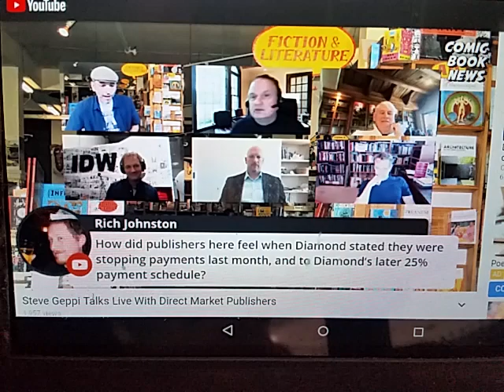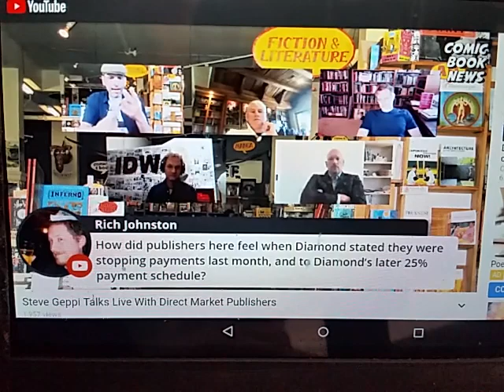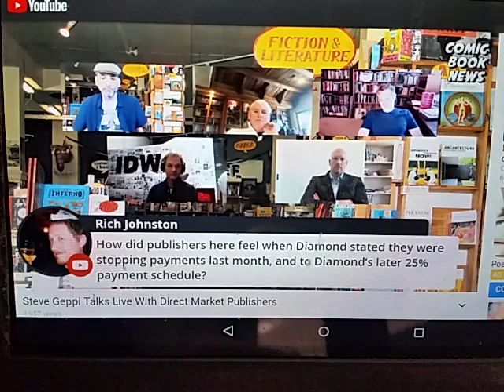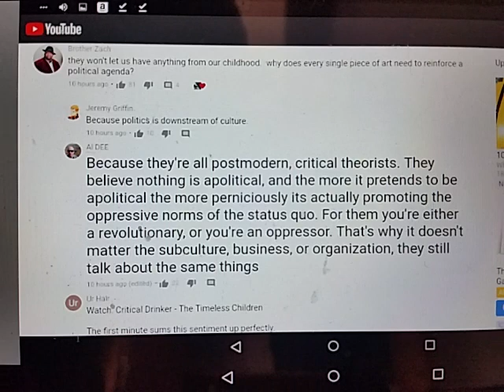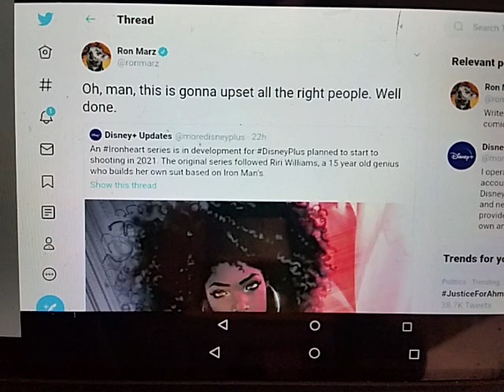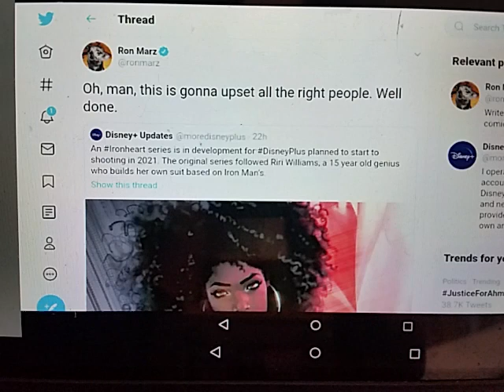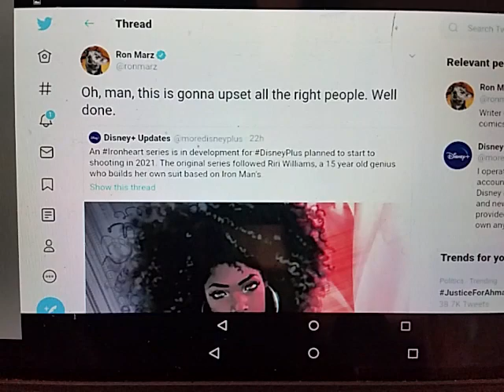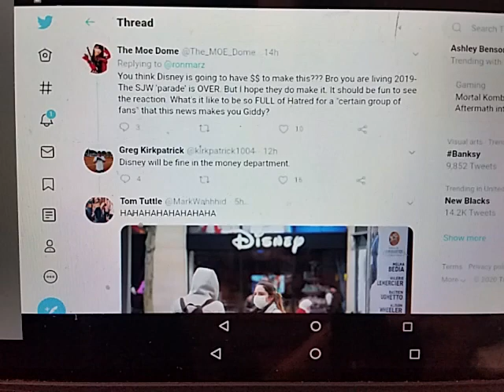Subtle as an 18 wheeler full of dildos. Spanking Heather Antos, Rich Johnston finds his balls,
Send Art for the channel, comics, whatever.

Doug Tennapel, Mike Miller, JDA, Tim Lim have more guts than anyone in comicsgate or war campaign.
Spanking Heather

They are as subtle as an 18 wheeler full of dildos. Spanking Heather with a rolled up copy of Ironsights
Rich Johnston finds his stones?

They are as subtle as an 18 wheeler full of dildos. Spanking Heather, Rich Johnston finds his balls